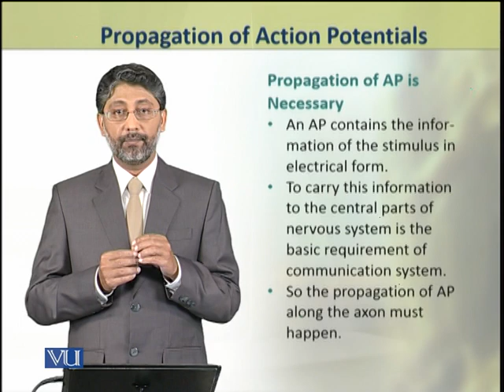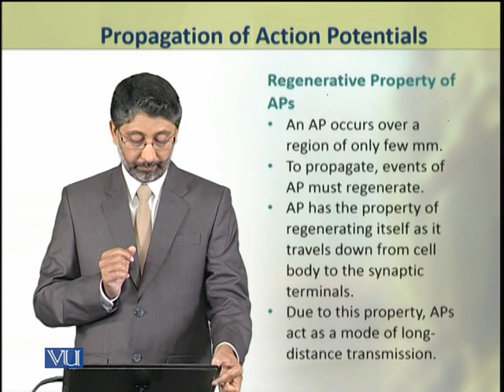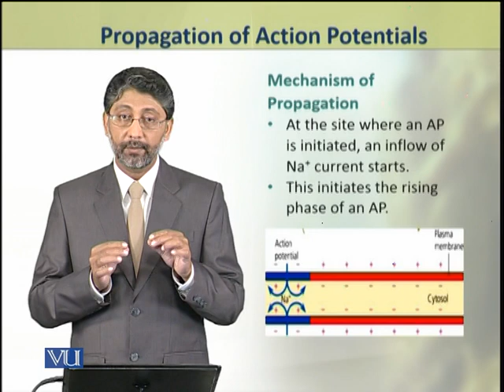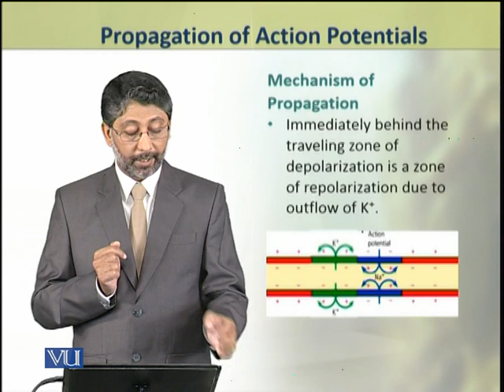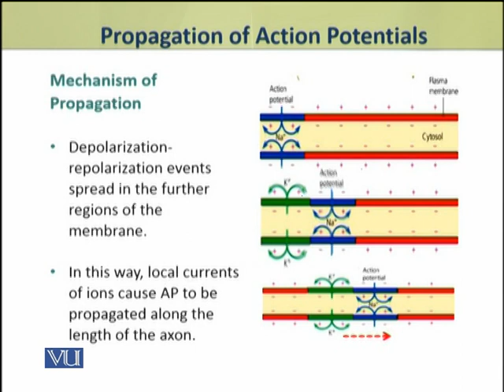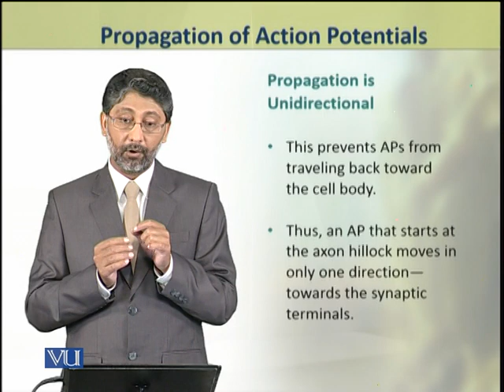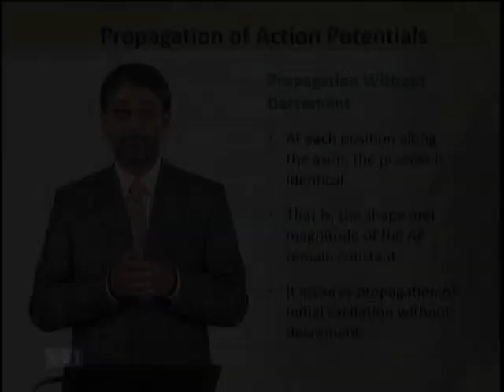Propagation of Action Potentials | Animal Physiology and Behavior | ZOO502T_Topic028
Topic028: Propagation of Action Potentials,
By Dr. Ateeq ul Jaleel